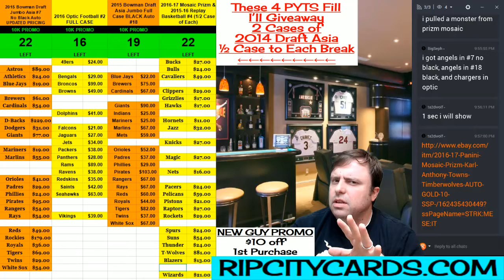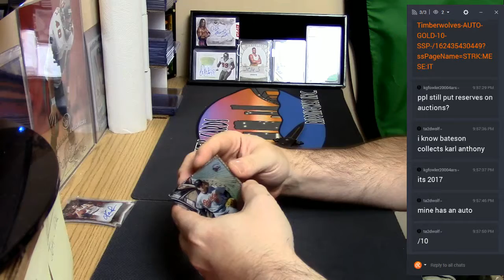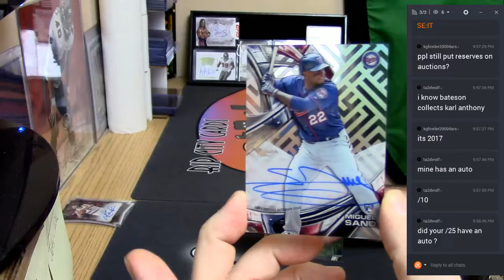2016 Tek Asia Personal 030182017